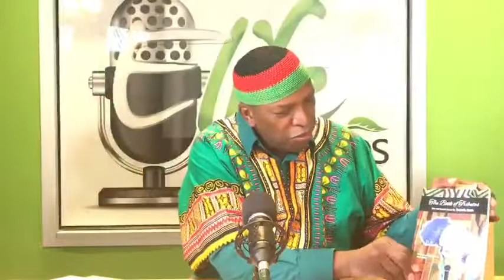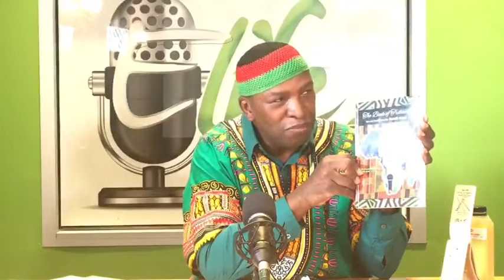Color Me Poetry featuring Nia2X